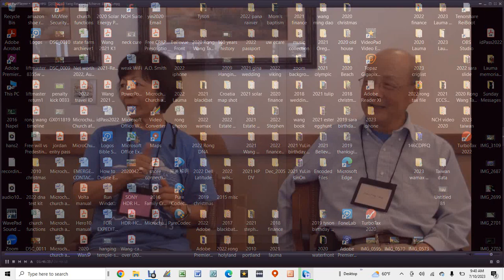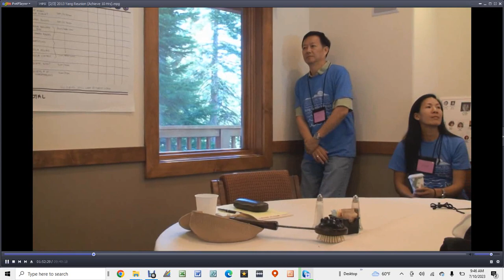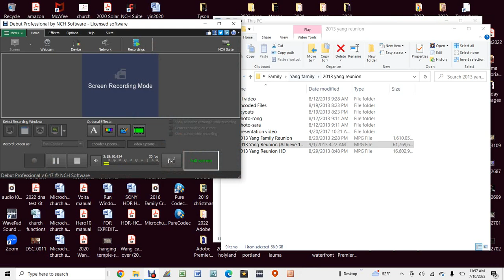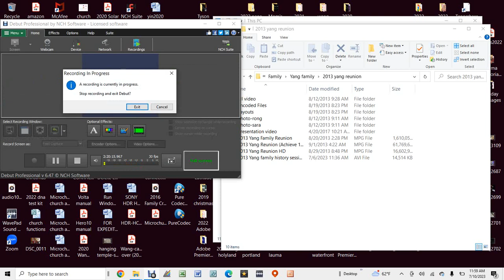2013 Yang history session